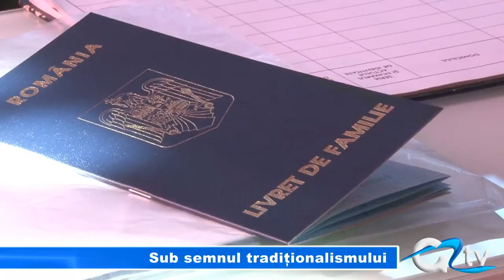SUB SEMNUL TRADITIONALISMULUI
Giurgiuvenii sunt tradiționaliști atunci când vine vorba despre numele de după căsătorie. Majoritatea cuplurilor preferă varianta preluării numelui soţului, astfel că în 2013, doar șase femei au ales să își păstreze numele de familie după nuntă.